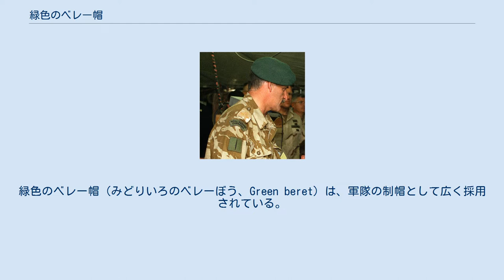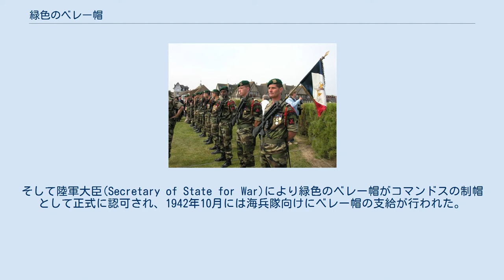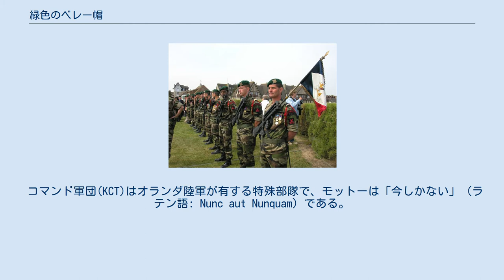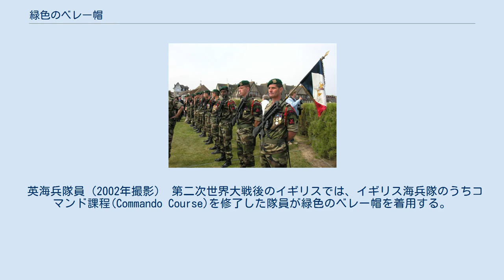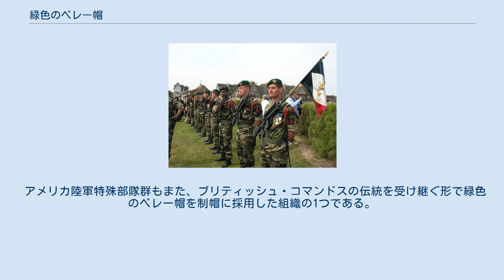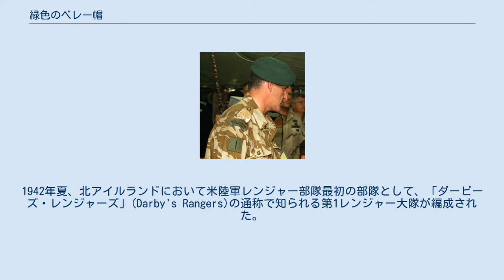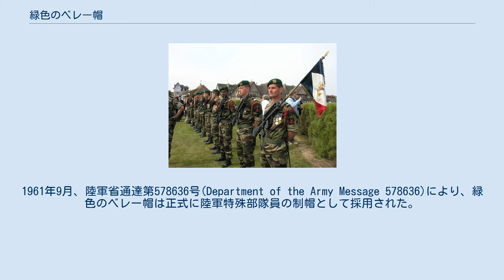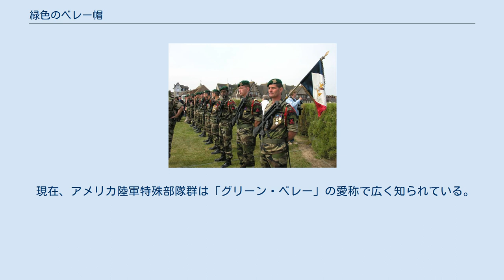緑色のベレー帽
緑色のベレー帽（みどりいろのベレーぼう、Green beret）は、軍隊の制帽として広く採用されている。
第二次世界大戦中、イギリス軍の特殊部隊ブリティッシュ・コマンドスが制帽として採用したのが起源とされる。
現在のイギリス軍でも、コマンド課程(Commando Course)を修了したイギリス海兵隊の将兵と全軍コマンド課程(All Arms Commando Course)を修了し海兵隊の任務に参加した陸海空軍の兵士に着用が認められている。
 第二次世界大戦後、ブリティッシュ・コマンドスは解散したが、その伝統は様々な形で世界各国の特殊部隊に引き継がれた。
フランスにおける海軍コマンド、オランダにおける陸軍コマンド(KCT)、そしてアメリカにおける陸軍特殊部隊群などはいずれもブリティッシュ・コマンドス直系の特殊部隊で、現在でも制帽として緑色のベレー帽を採用している。
今日、単に「グリーンベレー」(Green berets)といった場合、アメリカ陸軍特殊部隊群を指す事が多い。
 当初、ブリティッシュ・コマンドス隊員は各原隊からの出向という身分で扱われており、帽章および制帽は原隊たる連隊のものをそのまま使用した。
1941年、第1コマンド部隊では79種類もの帽章および制帽が使用されていたという。
元コマンドス隊員のドレイク・オークレイは次のように語っている。
 雑多な帽子のコレクション、すなわちタム・オシャンター帽、ボンネット帽、旧型官帽(forage cap)、舟型帽、ベレー帽、新型官帽など……が、コマンドスのパレードに現れた。
これはつまり、連隊付先任軍曹(RSM)の悪夢の具現化であった。
 第2コマンド部隊と第9コマンド部隊でも同じ問題に直面し、タム・オシャンター帽での統一を図った。
しかし、タム・オシャンターはスコットランドの伝統的な民族衣装の1つであり、イギリス各地から志願者が集うコマンドスの象徴としては不適当と考えられた。
いくつかの議論を経て、第1コマンド部隊が使用していたベレー帽がコマンドス全部隊の制帽として採用された。
ベレー帽は第一次世界大戦以来、戦車連隊が制帽として使用しており、また落下傘連隊でも採用されていた。
ベレー帽は特定の地域との関連性もなく、被りやすく、また着用しない時にも簡単に畳んで片付ける事が容易であった。
 次に制帽たるベレー帽の色の検討が始まった。
色はリッチモンド・ヘラルド紋章院で考案された第1コマンド部隊の部隊章（黄色の背景、赤い炎、緑色のサラマンダー）に用いられていた緑、黄、赤のいずれかから選ぶ事となり、最終的に緑が最適であろうと結論づけられた。
これを受けてスコットランドのタム・オシャンター帽製造大手アーヴィン社(Irvine)がベレー帽のデザインおよび製造を開始した。
 その後、ロバート・レイコック准将は第1コマンド部隊に対して最初に緑色のベレー帽を着用するように提案し、部隊でもこれを歓迎した。
そして陸軍大臣(Secretary of State for War)により緑色のベレー帽がコマンドスの制帽として正式に認可され、1942年10月には海兵隊向けにベレー帽の支給が行われた。
 オーストラリア陸軍コマンド部隊のベレー帽はその色から「シャーウッド・グリーン」(Sherwood Green)と呼ばれている。
帽章は黒い背景に金色のダガーと部隊のモットーである「Strike Swiftly」（速やかに一撃せよ）の文字が描かれている。
緑色のベレー帽は、以下の連隊でコマンドー隊員としての資格を得た兵士にのみ与えられる。
 ベルギーの第2コマンド大隊では、ブリティッシュ・コマンドスのベルギー人部隊であった第10「国際」コマンド部隊第4小隊の伝統を受け継ぎ、緑色のベレー帽を制帽として採用している。
また、第3落下傘大隊隊員のうち、第2コマンド大隊でコマンド課程を含む訓練を修了したものに対しては、通常のマルーン色のベレー帽ではなく緑色のベレー帽が与えられる。
 海軍コマンドの隊員 第1外人連隊の徽章を付けたベレー帽 フランス海軍が有する海軍コマンドでも、緑色のベレー帽が採用されている。
この部隊は第二次世界大戦中にイギリス本土で結成され、ブリティッシュ・コマンドスと同様の緑色のベレー帽を制帽として採用した。
彼らは当時から「ベレー・ヴェール」（フランス語: bérets verts）、すなわち「緑のベレー」と呼ばれていた。
着用の際には、イギリス軍と同じく向かって左側を垂らして、徽章を付けた右側を立てる。
 また...